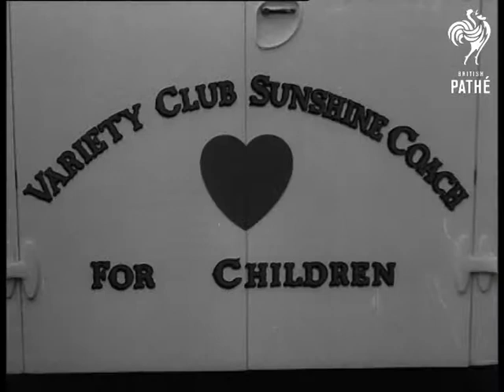Built For The Job (1963)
Dublin, Republic of Ireland (Southern Ireland, Eire).

GV. Variety Club personalities around their Sunshine Coach for disabled children outside Dublin's Central Remedial Clinic. CU. Sign on coach "Variety Club Sunshine Coach for Children". SV. Looking inside the coach.  SV. The group around the coach. SV. From left to right - Jack Cruise, Leslie MacDonald, and D. J. Goodlatte. CU. Lesley MacDonald. SCU. Group of people with Billy Butlin on left. SV. People watching. SV. Billy Butlin shaking hands with Des O'Keefe, Chief Barker of Variety Club of Ireland, and handing the coach over to him. CU. D. J. Goodlatte. SV. Des O'Keefe handing over the coach to Miss Nora Fitzgerald who represents the clinic. CU. Marcella, one of the handicapped children. SV. Another patient, Jackie, being wheeled onto the lift at the rear of the coach. The lift starts to rise. CU. Lesley MacDonald explaining. SV. Jackie in his chair as the lift brings him up to the level of the floor of the coach. SV. Jackie in his chair in the coach. GV. The coach.
 FILM ID:1766.2